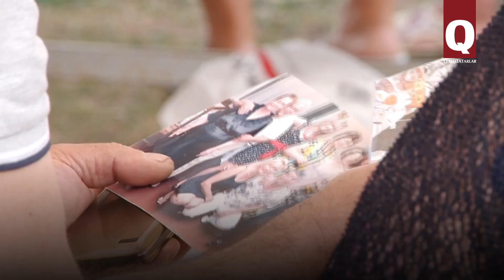Встреча односельчан села Демирджи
На минувших выходных в селе Демирджи (Лучистое) прошла ежегодная встреча односельчан. Около сотни выходцев из села съехались сюда из разных уголков Крыма, чтобы увидеться с друзьями детства и познакомить своих детей друг с другом.